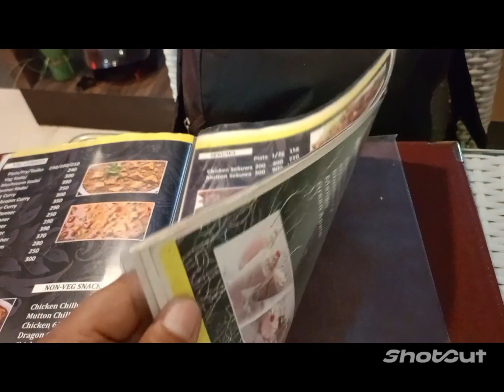Nepalgunj Banke Best cofee shop Moon Shine Cafee